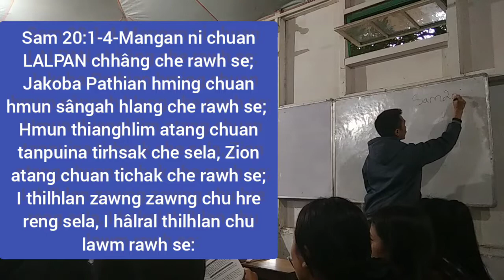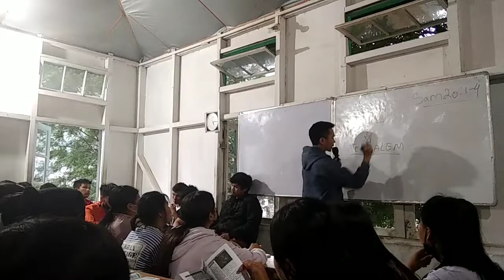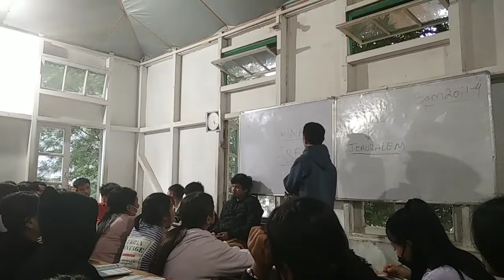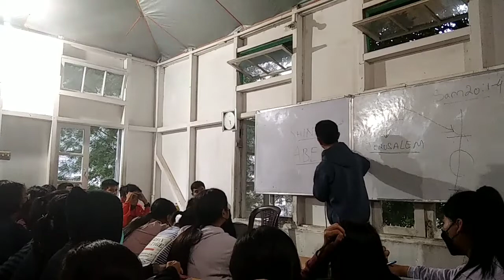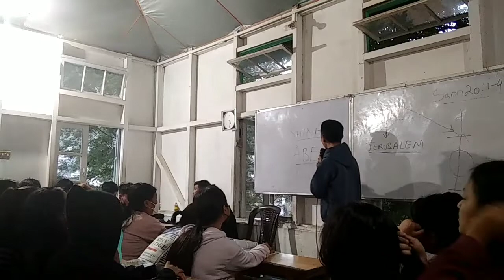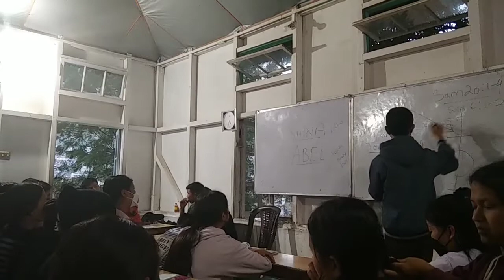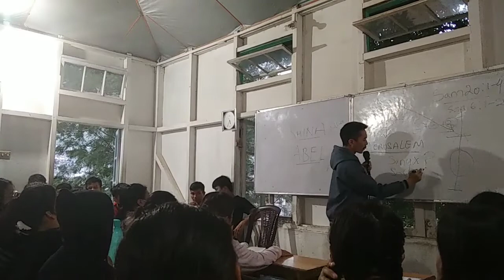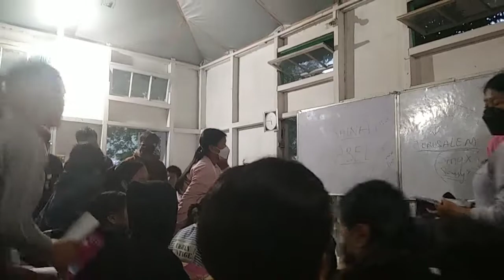Praise and Worship- James Manna